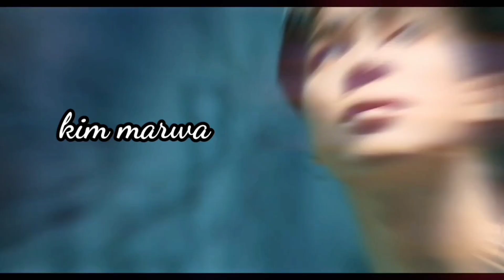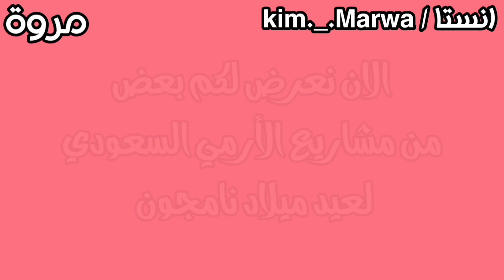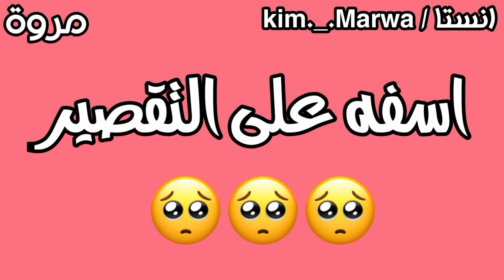أحتفالات الأرمي بعيد ميلاد نامجون Namjoon birthday from BTS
شكرا جزيلا على مشاهده الفيديو🌹
لاتنسوا الأشتراك في القناه وتفعيل زر الأشتراك لكي يصل اليكم كل شيء
 جديد🔔 احبكم👈💜👉__________________________